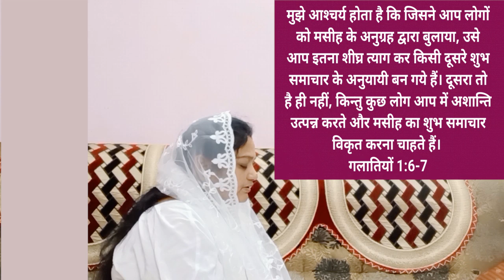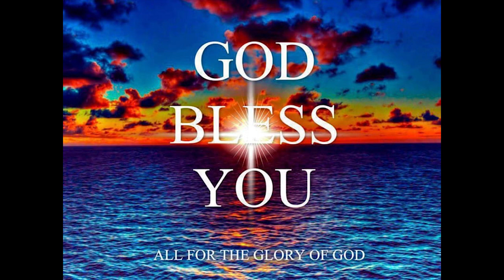Pseudo emissaries(Hindi) - Talluri.Vijaya Diana